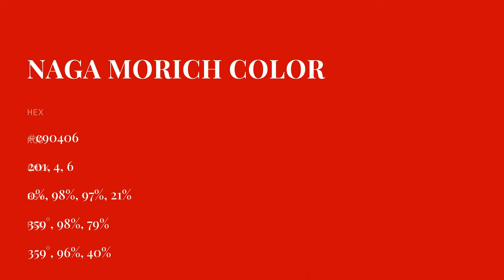Naga Morich color c90406 hex color - Red color - Cool color c90406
What color is Naga Morich ? c90406 hex color - Red color - Cool color c90406

Hex c90406 Color Code is also known as Naga Morich color.